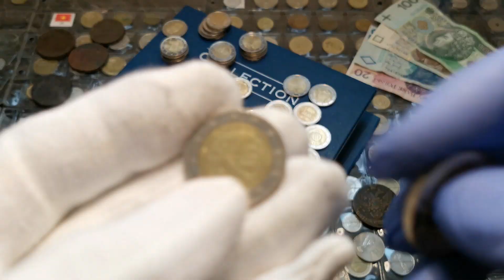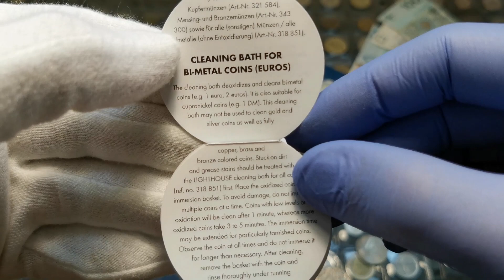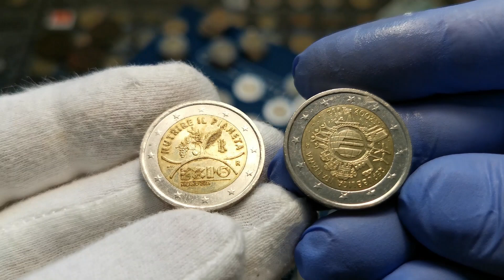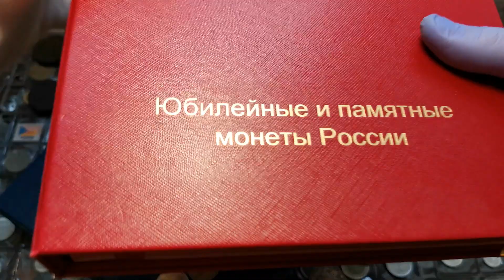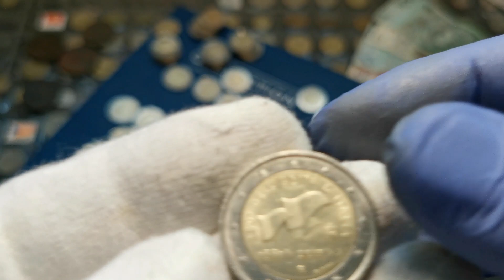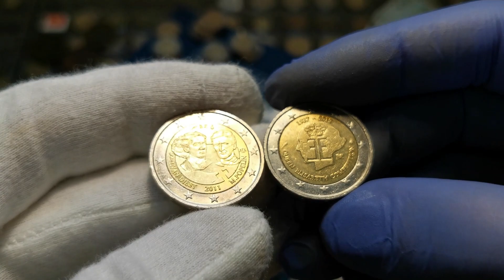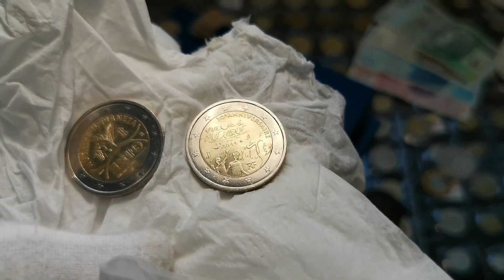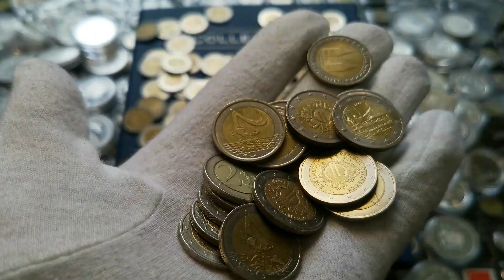Чистка и хранение юбилейных монет 2 Евро! Коллекция монет Евро!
Сегодня займемся чисткой и хранением юбилейных монет Евро!
Друзья, я продолжаю оформлять свою коллекцию монет в надлежащий вид. Сегодня буду чистить монеты номиналом 2 евро и заодно расскажу как я решил их хранить. Юбилейные монеты Евро сейчас достаточно популярны, многие люди их собирают. Тема обширная, тема сложная и порой очень дорогая! Юбилейные монеты Евро карликовых государств ценятся очень дорого и имеют очень малые тиражи.
Сегодня буду делиться с Вами своим небольшим опытом по чистке, надеюсь Вам будет интересно. Конструктивную критику воспринимаю нормально, пишите свои мнения в комментариях.